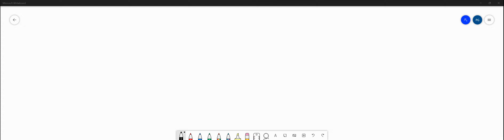Question 9 (10 points): Joe and Max shake hands, then Joe walks 52 m north and Max walks 24 m east.…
Question 9 (10 points): Joe and Max shake hands, then Joe walks 52 m north and Max walks 24 m east. What is the distance from Joe to Max? Note: Your answer is assumed to be reduced to the highest power possible. Your Answer: x^10 Answer units Question 10 (10 points): A dog digs a hole and then runs in a direction 16Â° west of north. After running a distance of 34 m, how far west of the hole is it? Note: Your answer is assumed to be reduced to the highest power possible. Your Answer: x^10 Answer units